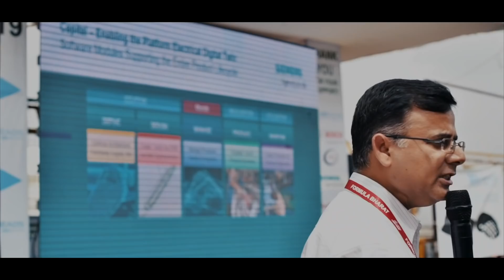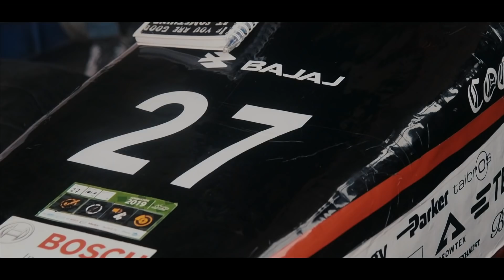Why hire at Formula Bharat?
Formula Bharat is India's foremost Engineering Design Competition aimed at giving students a platform to transform their class room skills to create a well-engineered product.

So, what's special about the engineering students who participate at Formula Bharat?

Hear from some of the most experienced people in the business and the the students themselves!

- Shot and Produced by Grid Motorsports
- Speakers: Brinda Mehta, James Patrick Clarke (Pat Clarke), Cathy DSouza, Amruth Nanjangud